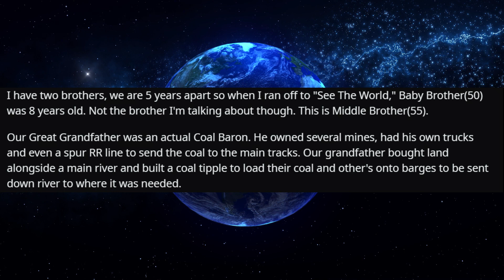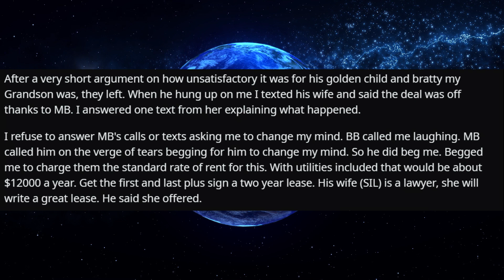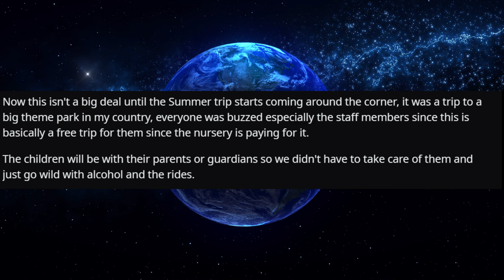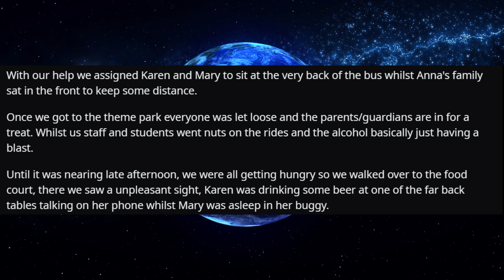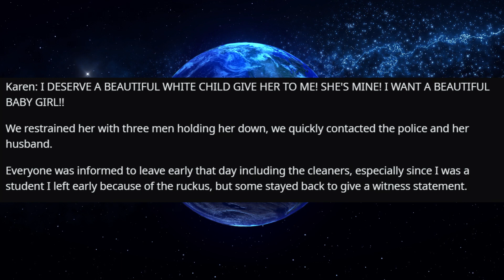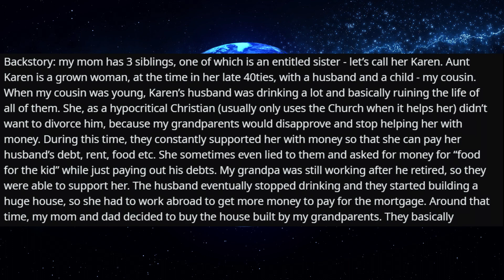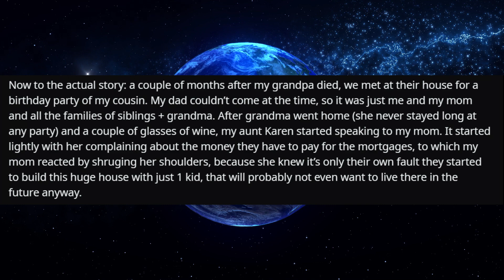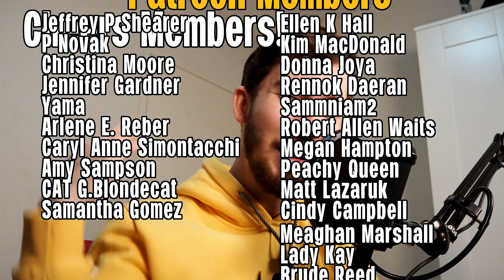r/EntitledPeople - KAREN Tries To Force My Son Out Of HIS OWN Property!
Timestamps:

00:00 Intro
00:24 Story One
05:11 Story Two
15:21 Story Three